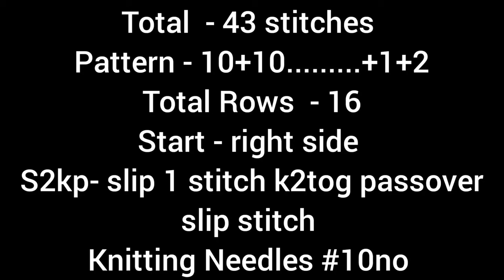Knitting Pattern For Gents Sweater/Ladies Jacket/Cap Design